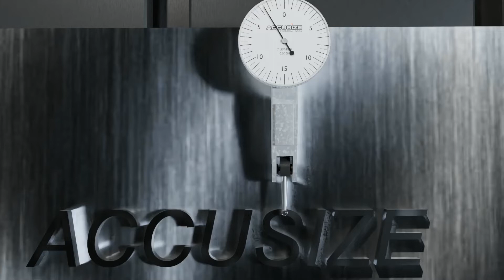Accusize 0.03 x 0.0005 in Dial Test Indicator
Range: .03"; Accuracy: .0005"; coming with a dovetail